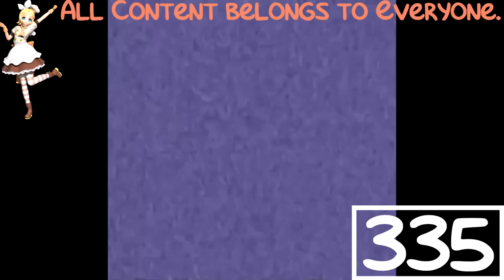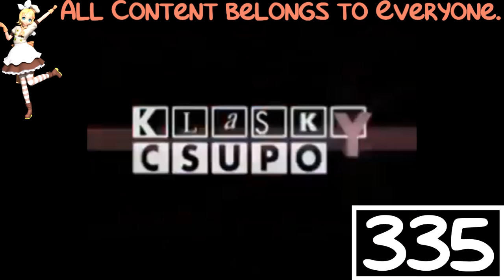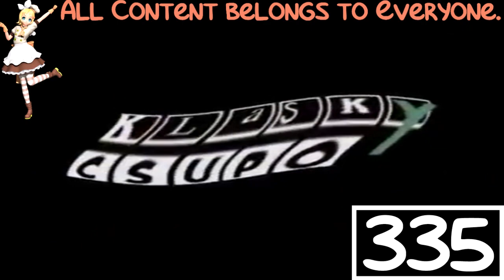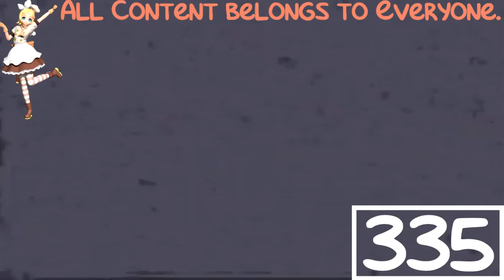(REQUESTED) Klasky Csupo Effects (1080p) is Going Weirdness Every